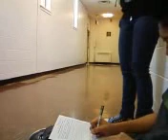say it!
orion game with jon/bob =))
onion =))